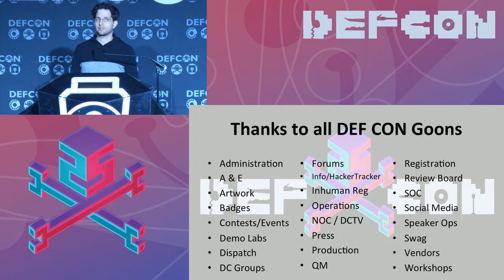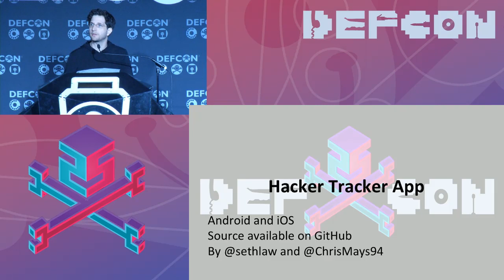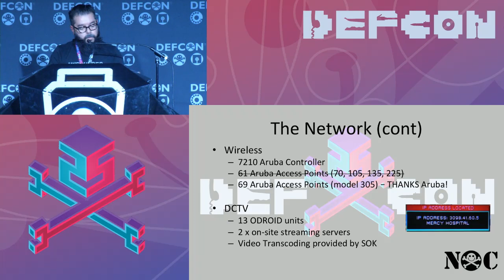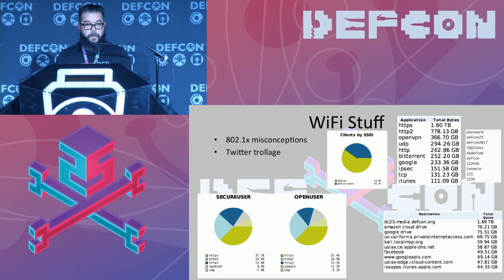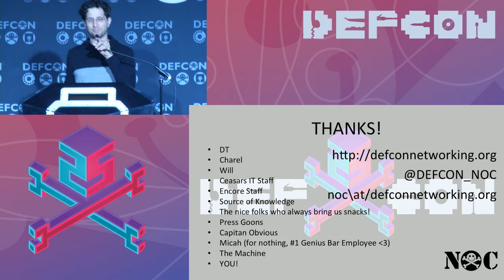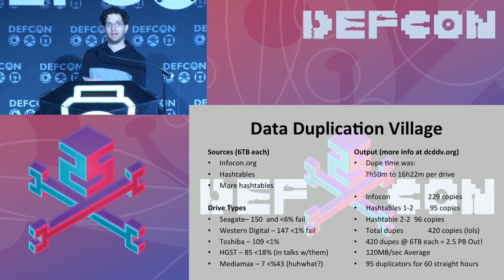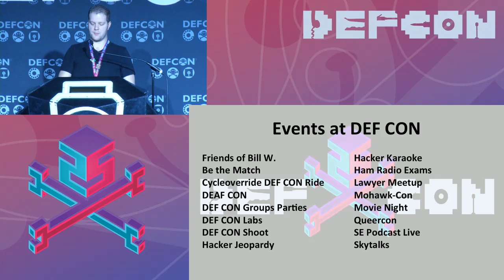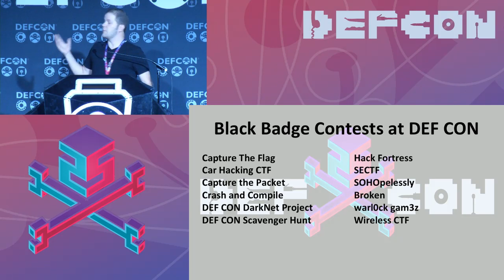DEF CON 25 -The Dark Tangent, Def Con Goons - DEF CON Closing Ceremonies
Closing Ceremonies